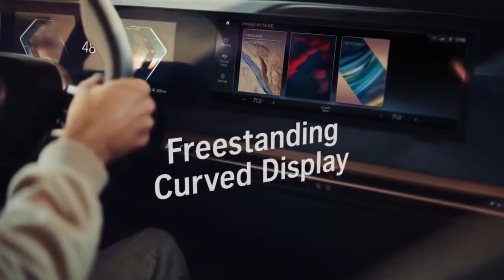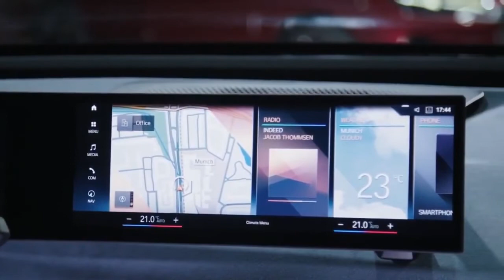BMW iX Fully Electric SUV All New 2021 World Premiere Interior & Exterior